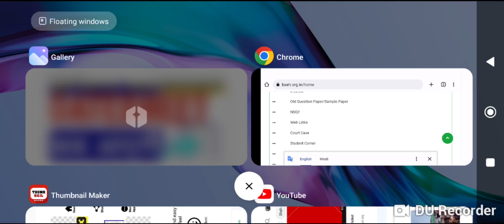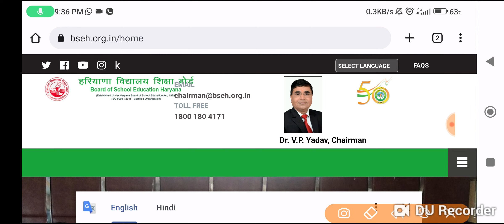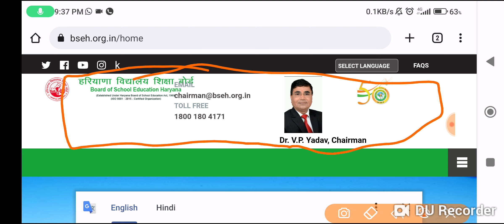Haryana Board exam 2023 News today l haryana board datesheet 2023 l HBSE board datesheet News 2023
haryana board
haryanaboard_ sample _paper